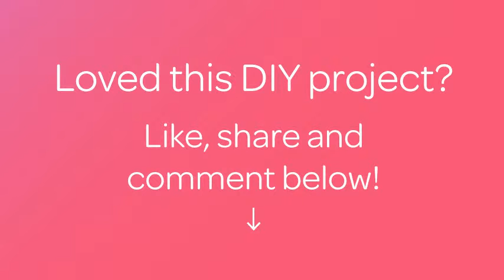How To Learn To Weave Flower Earrings - DIY Crafts Tutorial - Guidecentral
About this DIY project:
- Title: Learn to Weave Flower Earrings

Supplies:
- Cotton yarn, natural and brown
- Crochet needle N° 2
- Hand sewing needle
- 2 suspension for earrings